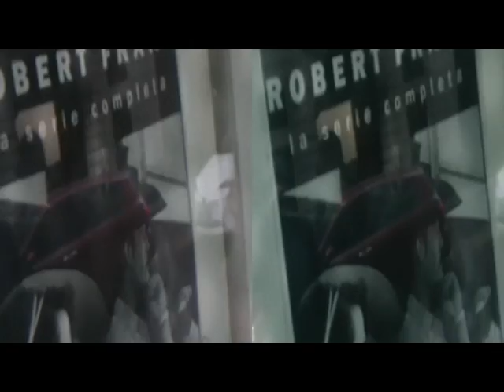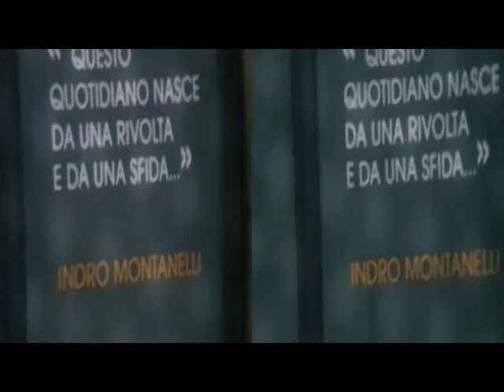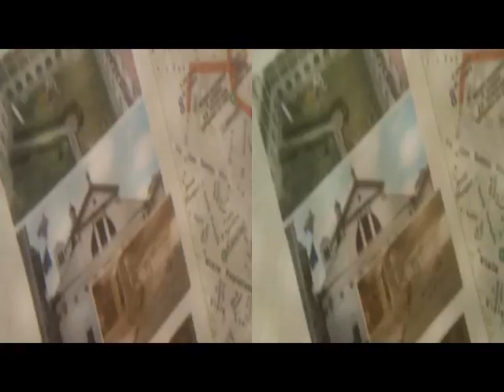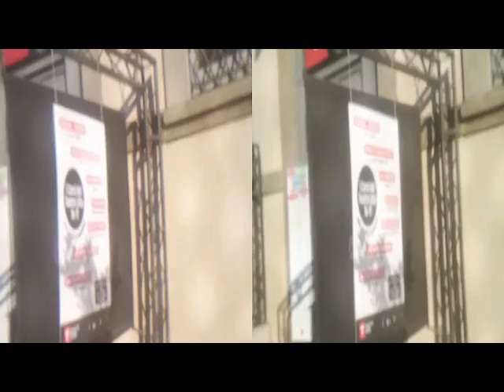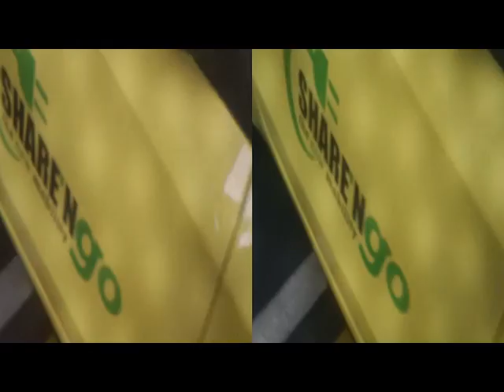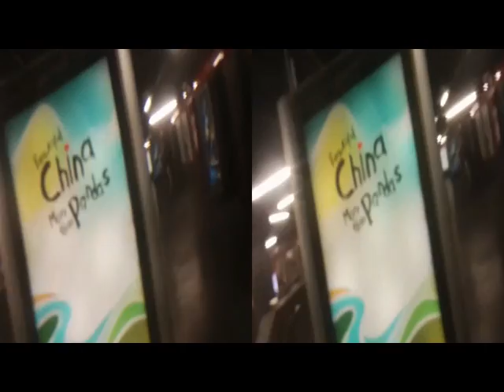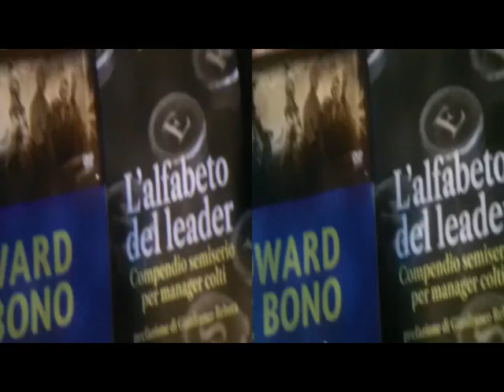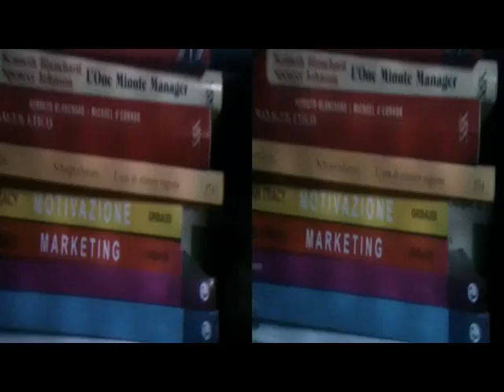3D Anaglyph MI by Gorani Tower to St.Andrew Street [by Sergio Conegliano]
3D Anaglyph MILANO by Gorani Tower  to St.Andrew Street .. thru Bloggie Sony|Fly'sEyeLens under x2magnifier'typic.Lumagny' & MAGIX video deluxe 17 Premium